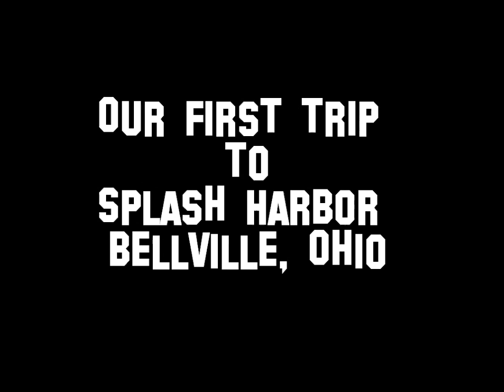Splash Harbor Review near Mansfield Ohio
- Our first trip to Splash Harbor/Comfort Inn in Bellville, Ohio (near Mansfield). See my blog for my full review.